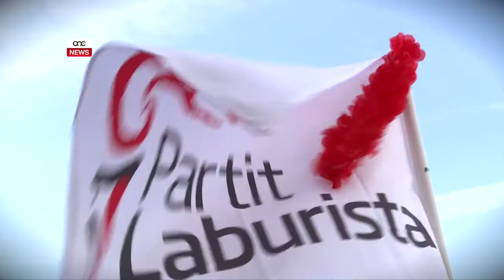OPPORTUNITAJIET INDAQS...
ONE.COM.MT • OPPORTUNITAJIET INDAQS...